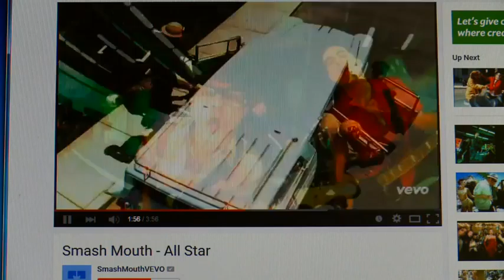Arvada Center - Summer Concert Series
TAKE IN SOME GOOD MUSIC THIS SUMMER AT THE ARVADA CENTER'S SUMMER STAGE CONCERT SERIES.